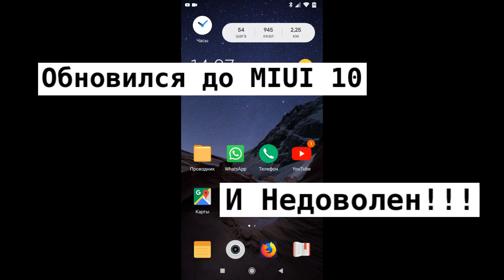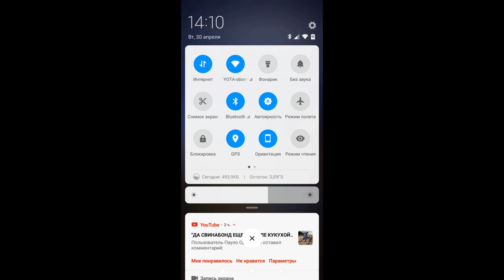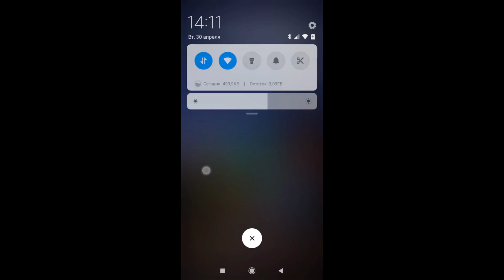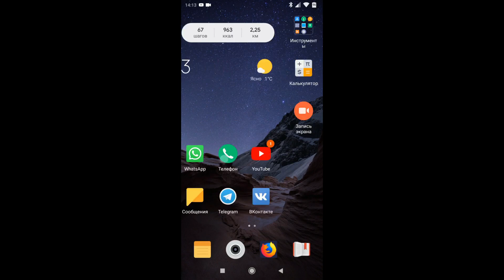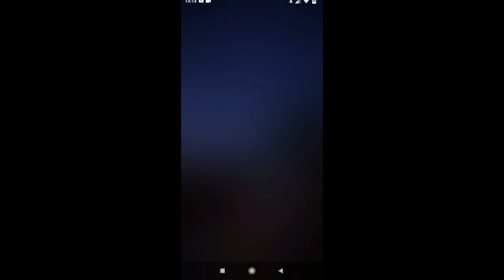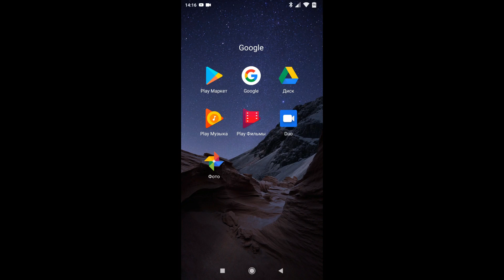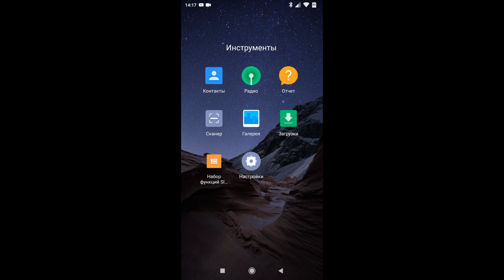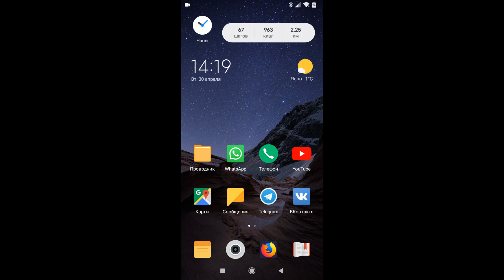Обновился до MIUI 10 и недоволен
Новое не значит хорошее, кто этого еще не понимает тот поймет после, и операционных систем и интерфейсов к ним это тоже касается.
Так вот обновился MIUI - это именно интерфейс под андроид, а не операционная система как многие думают.. ведь версия системы осталась старой и даже не была затронута.. В общем  MIUI 10 и мы замечаем даже деградацию по сравнению с MIUI 9.
Я вполне понимаю от чего эта деградация происходит, от безмозглого совершенно тупорылого Эппла и их проклятых вором Стивом Джобсом цветастых значков.. которые там набраны тоже из разных наборов разных лет.
А по технической части мы утратили часть настроек интерфейса, и возможность полного управления яркостью.
Так что данное обновление не развитие, а такая-же деградация как переход от Виндовс7 к Виндовс8.